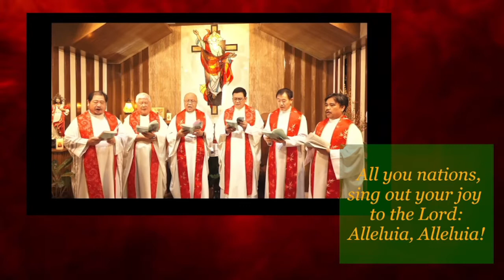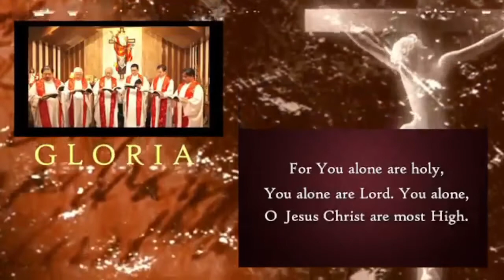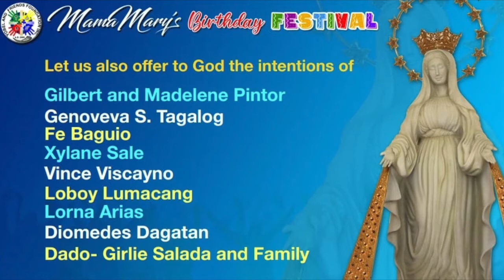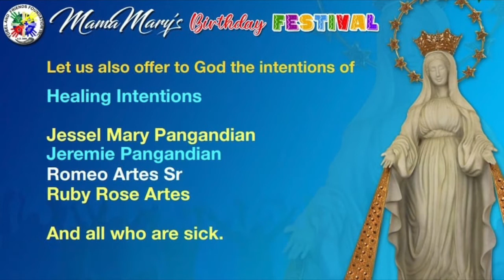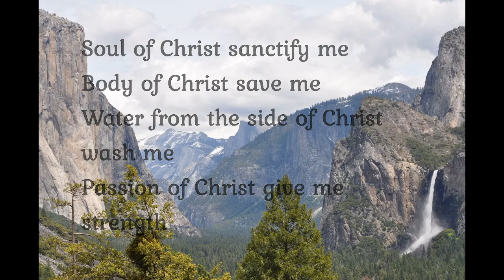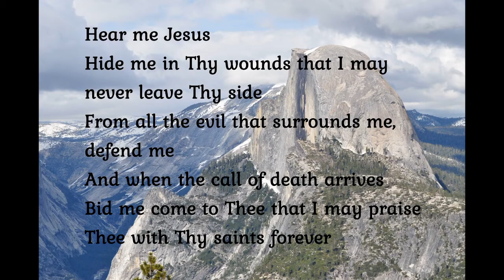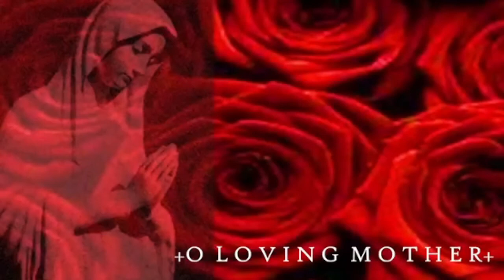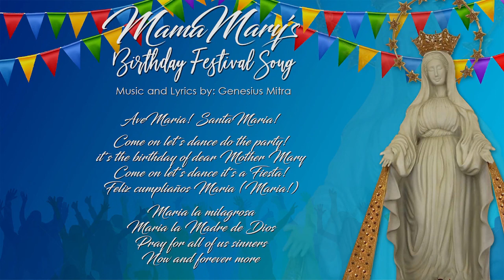August 31, 2021 |6:00PM| 2nd Day Novena Birthday Mass for Mama Mary